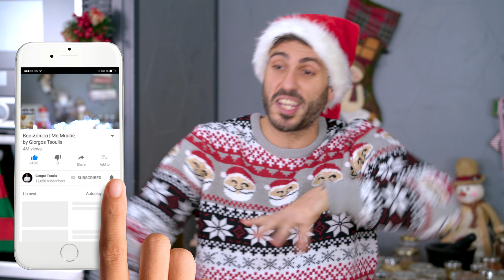Βασιλόπιτα | Μη Μασάς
Βασιλόπιτα | Μη Μασάς by Giorgos Tsoulis

Γράψτε στα σχόλια, εντυπώσεις, απορίες & νέες συνταγές που θέλετε να σας φτιάξω! ;)

Σκηνοθεσία/ παραγωγή: Βασίλης Λάγιος

Ειδικοί συνεργάτες: Βασίλης Χαντζάρας, Σωτήρης Μπούγας, Σόνια Ροδιάδη, Λευτέρης Καψιώχας

Special thanks to: NOYNOY, Kenwood, Κυπριώτης

The best festive vasilopita recipe by Greek Chef Giorgos Tsoulis!